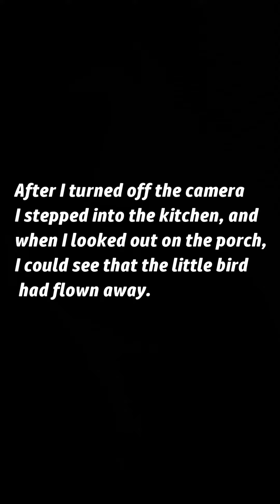This poor little bird crashed into our window.